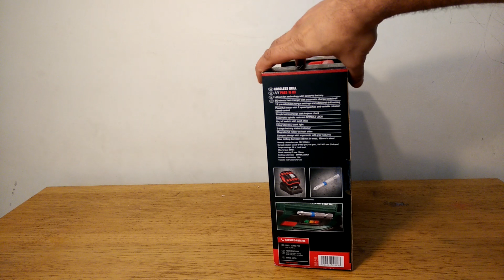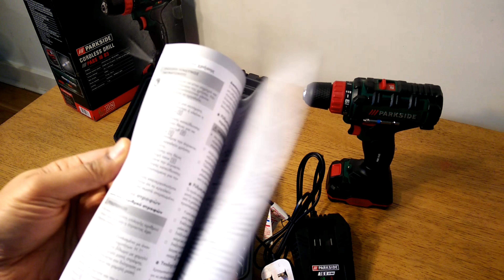Parkside Cordless Drill | PABS 16 B3 | Unboxing Review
PARKSIDE® cordless screwdriver PABS 16 B3
Lithium-ion technology with Powerful battery

Characteristics:
·         60-minute quick charger with automatic charge cut-off
·         19 pre-selectable torque stages and additional drilling setting
·         Powerful engine with 2-speed gearbox and stepless speed control
·         Integrated LED working light
·         On both sides with magnetic bit holder
·         Included accessories: 1 bit
·         Single-sleeve quick-action drill chuck
·         Automatic spindle locking SPINDLE LOCK
·         On / off switch with quickstop
·         Compact design with ergonomic softgrip
·         Torque levels: 19 + 1 drilling stage
·         Drill chuck capacity: Ø max. 10 mm
·         Max. drilling diameter (mm):
·         in wood: 25
·         in steel: 10
·         Li-ion technology
·         Constantly high performance
·         Compact design
·         3 Years manufacturer warranty
.         Lidl Price 35.00/- Euros

Let me know your thoughts and if you have any questions in the comments below!